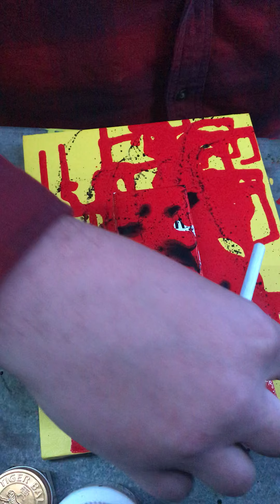Quentin Tarantino painting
Don’t mind my sniffles haha